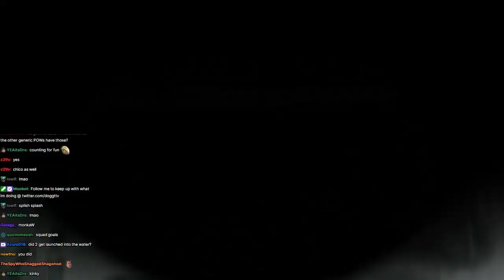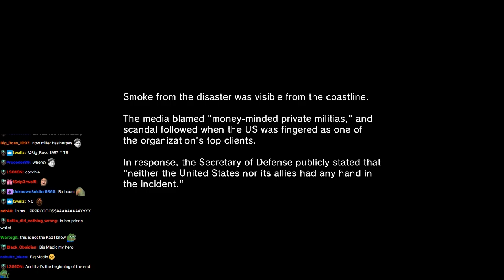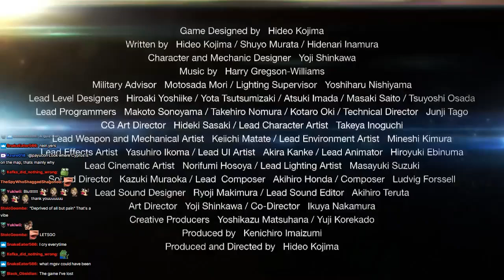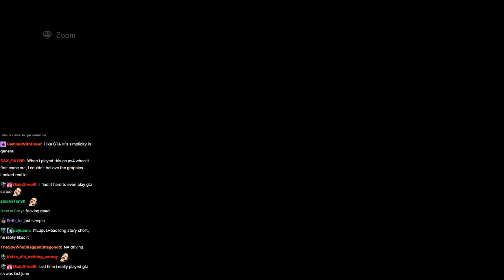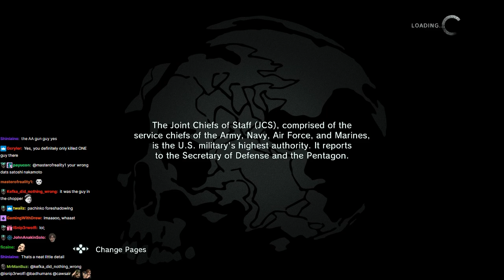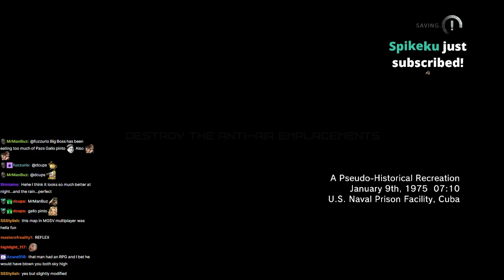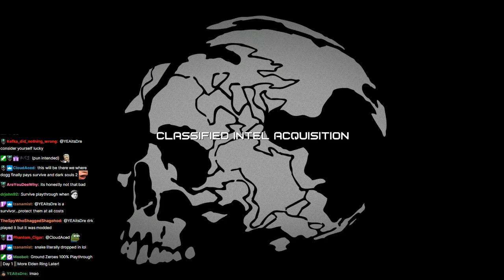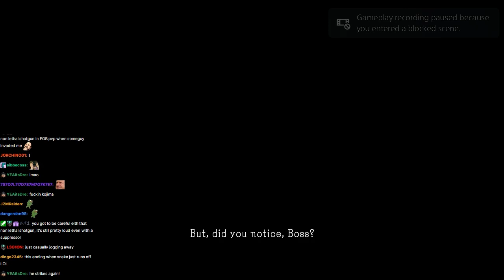[Threedogg] Metal Gear Solid V: Ground Zeroes - 3/22